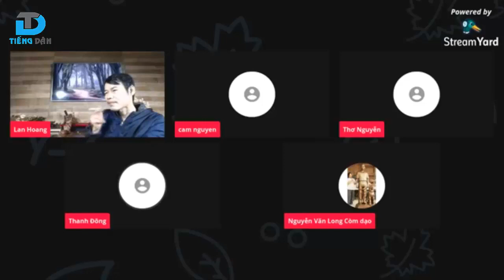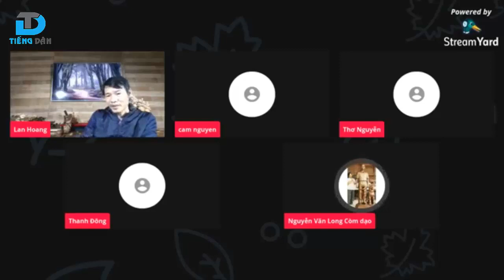Ngày nghỉ nói chuyện người Việt ở Mỹ